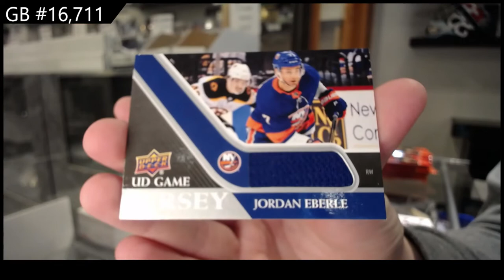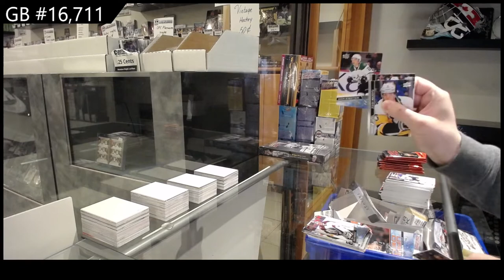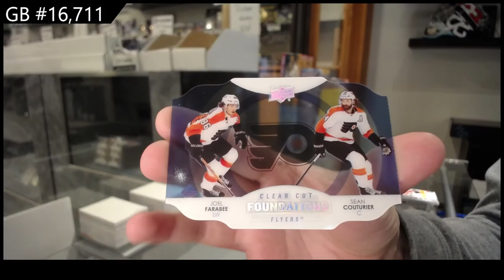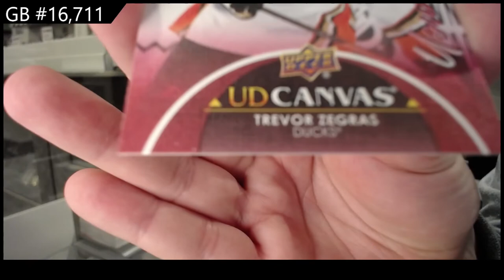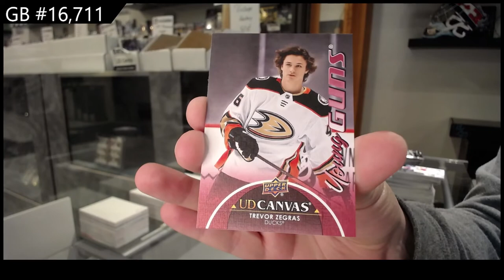21-22 UD Series 1 & 20-21 UD Series 1 Hockey Box Break - C&C GB #16,711